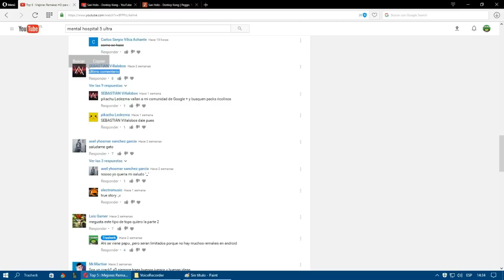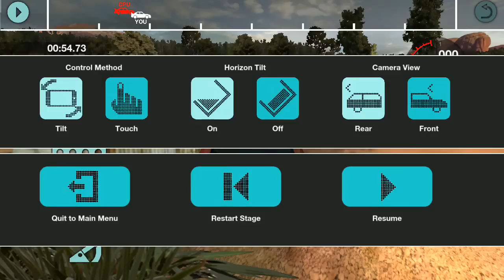Top 5 : Mejores Remakes HD para Android Vol.2